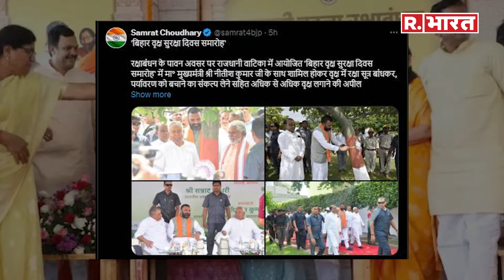नेताओं का Unique Raksha Bandhan, CM Nitish Kumar और Mohan Yadav की राखी क्यों हुई Viral?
रक्षाबंधन का त्यौहार देशभर में बड़े धुमधाम से मनाया जा रहा है. जम्मू कश्मीर से लेकर कन्याकुमारी तक, गुजरात से लेकर सिक्किम तक कई सारी खुबसुरत तस्वीरें दिनभर से देखने को मिली, जिसने हर किसी का दिल खुश कर दिया. लेकिन कुछ ऐसी अतरंगी राखियां भी सामने आई जिसका सभी का ध्यान खीच लिया, और इन राखियों को देख आप भी हैरान और सोचने पर मजबूर हो जाएंगे. बिहार के सीएम नीतीश कुमार ने पेड़ को राखी बांधी, तो वहीं एमपी के सीएम मोहन यादव को 10 फीट की राखी गिफ्त की गई.